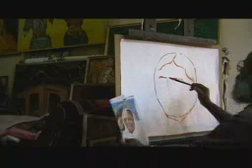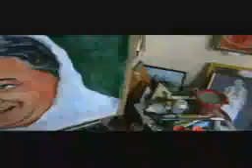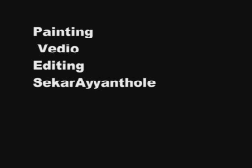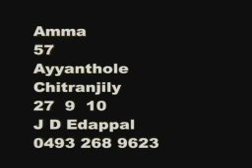Chithranjali Amma 57